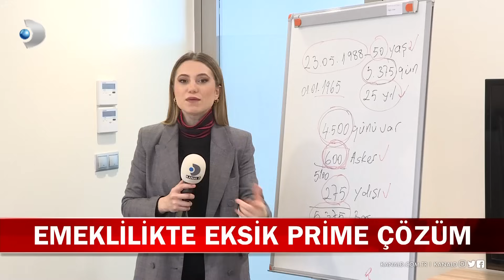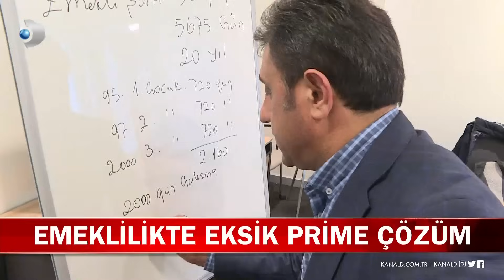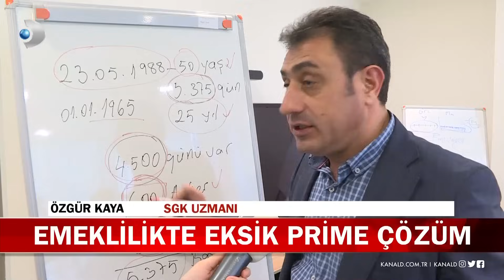Emeklilikte eksik prime çözüm!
Emekli olup, huzurlu bir hayat geçirmek her çalışanın hayali. Fakat emeklilikte yaşa takılanlar ve eksik prim günü olanların sayısı da oldukça fazla. Borçlanma yöntemi ile eksik prim günü sayısı kapatılabiliyor. Peki bu yöntem nasıl işliyor? Neler yapmak gerekiyor? Detaylarıyla Kanal D Haber'de!

Buket Aydın'la Kanal D Haber, hafta içi her akşam Kanal D'de!